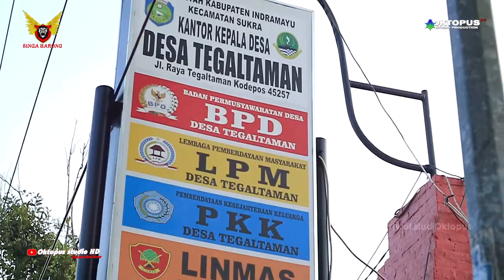DEMEN TEKSIMPEN | SINGA BARONG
Dokumentasi Pribadi Mas Supri dan Mba Fifih, Ngarak Orkes Dorong Nanang Aal & Nonok Eel | Kamis 12 Mei 2022 | Desa Tegaltaman,  Sukra,Indramayu

Terimakasih telah berkunjung ke channel ini, Semoga Selalu Dalam lindungan Allah SWT
dan Selalu dilimpahkan Rejeki.
tidak ketinggalan video terbaru dari kami.
SELAMAT MENYAKSIKAN

Mohon maaf Bila Ada Ketidaknyamanan dalam menonton
karena pengaruh signal yang kurang lancar
jika anda membuly,  brarti anda tak punya hati & Harus Minum Kopi Biar asooy.

Gowoke Blekutak
Desa Tegaltaman,Samping Kantor Kuwu Tegaltaman, Kec. Sukra - Indramayu
Contact Job 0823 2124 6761

* TEAM BLEKUTAK ASAL NGRUYUH BLI LURUH TENAR,BLI LURUH SANGAR, SING PENTING REJEKI LANCAR